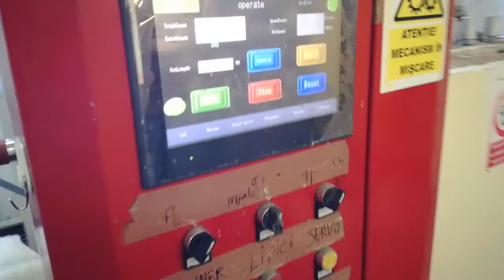Flat/Satchel Bag Making Machine with window film application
Flat/Satchel bag making machine with window film

Paper Width: 80 - 320 mm
Paper Length: 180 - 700 mm
Side Fold: 20 - 60 mm
Paper weight: 30 - 80 gsm
Max.Web width: 1.000 mm
Max.Web Diameter: 1.200 mm
Plastic film width: upto 400 mm

3 x Servo Drives
Hotmelt: Robatech
Mechanical speed: Max. 400 cycles/min.

Immediately available.
Inspection on prior appointment.

All information given by the source, which deemed as reliable. Availability is subject to prior sales.